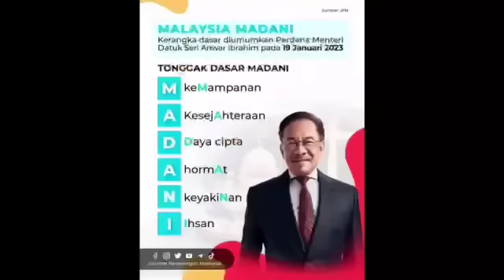Tak sangka sampai begini Terjadi Kepada Hadi Sebentar tadi : YA ALLAH